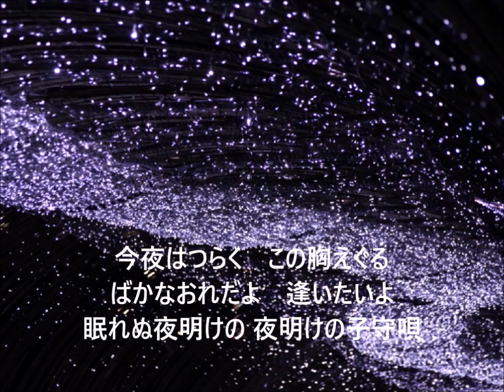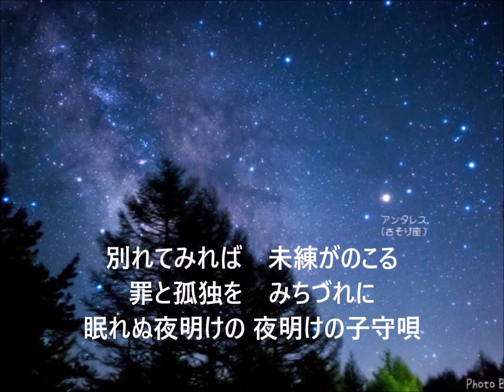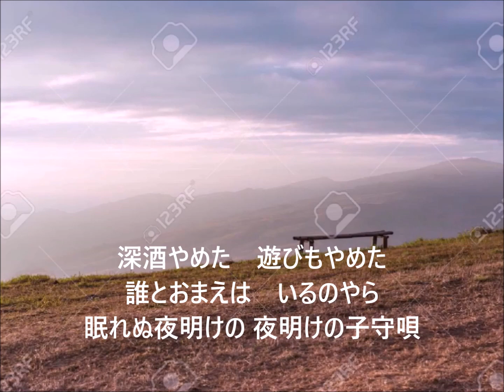夜明けの子守唄 藤原浩 cover yositaka